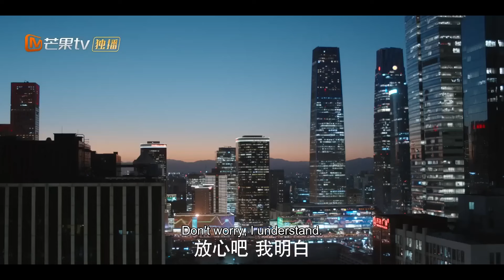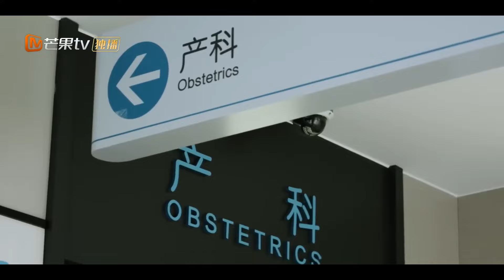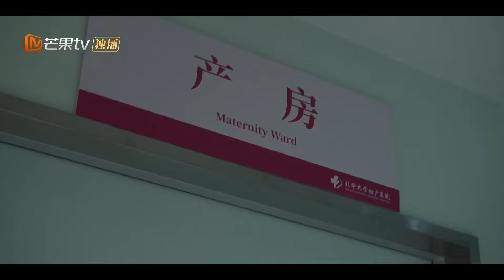[EngSub] 👔投行貴公子抗拒家族聯姻❌隱瞞身份和初次見面的律政佳人閃婚💋【裝腔啟示錄】▶ EP20｜婚後發現灰姑娘竟是豪門千金👸早已暗戀#韓東君 多年💓結婚都是#蔡文靜 的甜心計謀🏩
▶▶【裝腔啟示錄 Fake It Till You Make It】Full EPs GMT+8 ）準時更新💕

💬劇情簡介
      繁華都市，流光浮華的紅男綠女，平行的唐影和許子詮釋在飛機上偶遇，於是展開了一段曖昧博弈，互相撩撥的情愛故事。 倔強勇敢當仁不讓的律師唐影、自信溫柔成熟魅惑的投行VP許子詮釋，兩性吸引之下，這對戴著都市假面的成年男女經歷了從相愛到敢愛的求索之旅。
🌟主演：韓東君 /蔡文靜
🔢集數：28集

0:00 💘歡迎訂閱【心動甜劇社 Sweet Drama Club】
1:00 💓【裝腔啟示錄 Fake It Till You Make It】每日準時更新🔝
5:00 👔投行貴公子抗拒家族聯姻❌隱瞞身份和初次見面的律政佳人閃婚💋